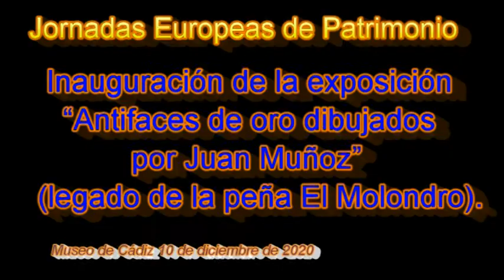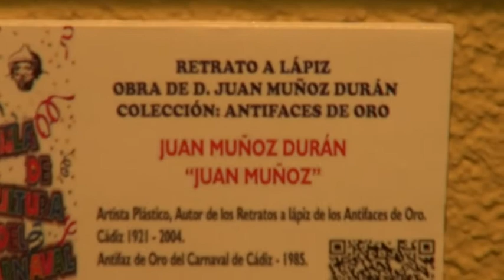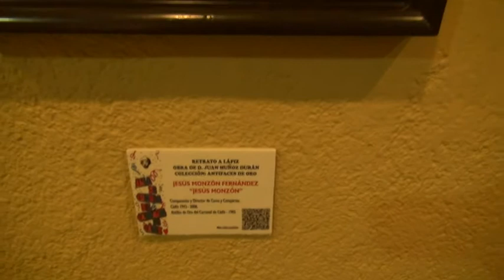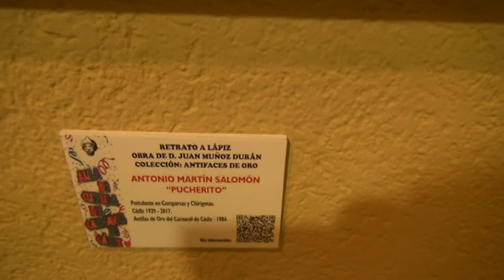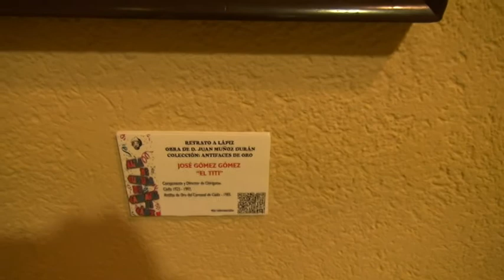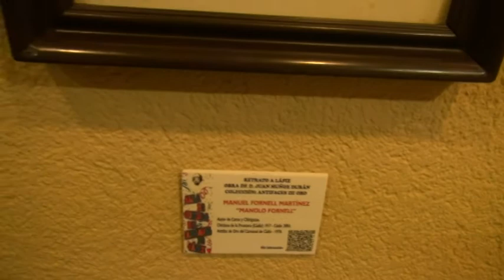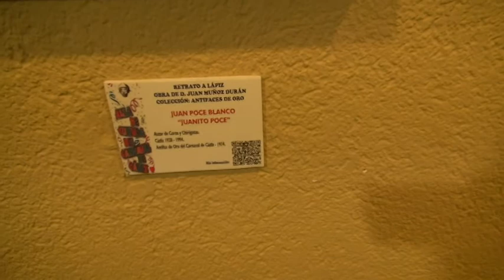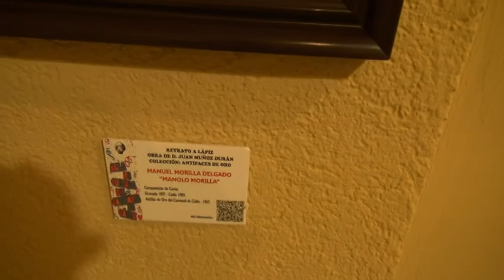2020 Inauguración exposicion retratos antifaces de oro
JORNADAS EUROPEAS DE PATRIMONIO 2020

Inauguración de la "Exposición de retratos de antifaces de oro dibujados por Juan Muñoz (Legado de la Peña el Molondro)" (10/12/20)